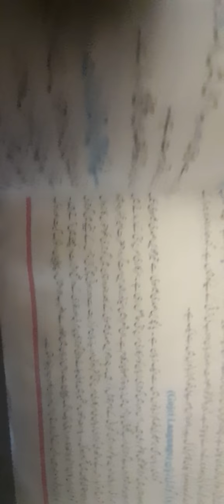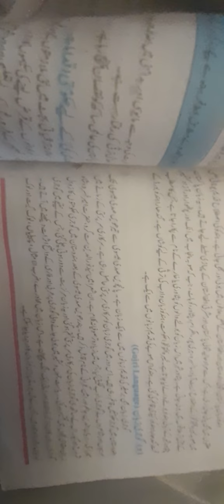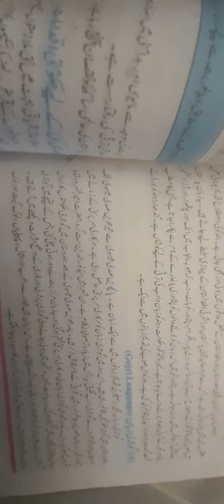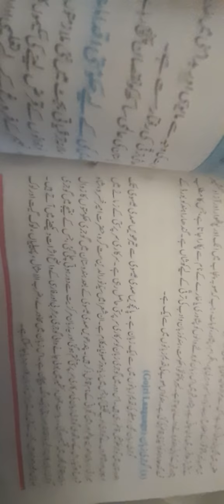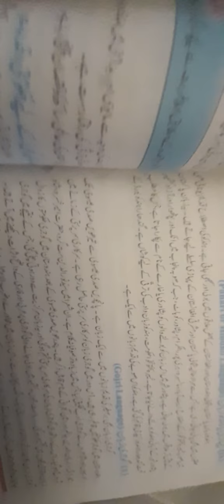Gujjar/Gurjar Ki asal history kya hay | گجر کون ہیں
Gujjar kon loog han, Gurjar kon si caste hay
gujjar kya hote hain
pakistan mein gujjar
Gujjar georgia
Gurjar Georgia
Gojri language in pakistan studies
gujjar ke bare mein bataen
gujjar ke bare mein batao